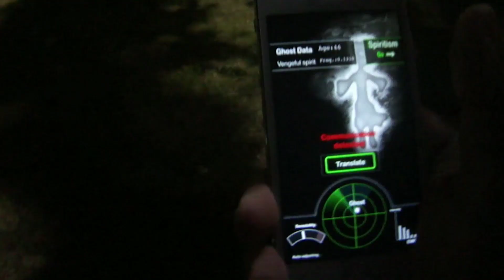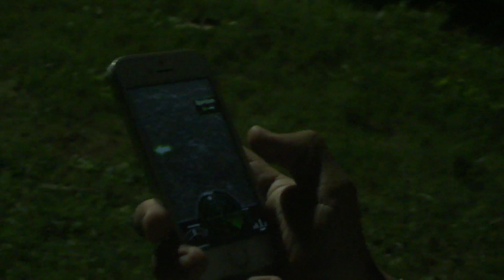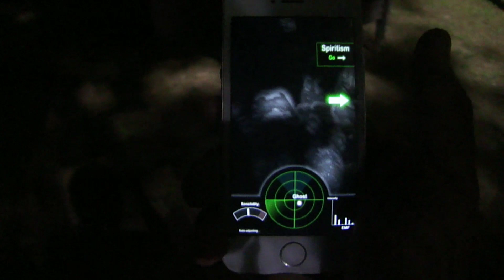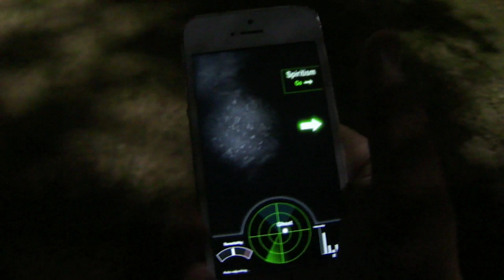FINDING GHOST AT 3AM | DON'T USE THIS GHOST TRACKER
Welcome Back To The Channel I Hope You Guys Are Absolutely Fine. In This Vlog I will find a ghost in danger area and using ghost tracker app to find the ghost but this app was fake.